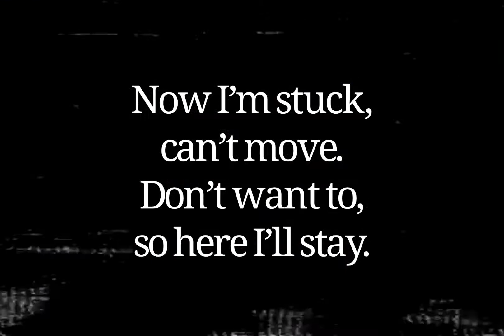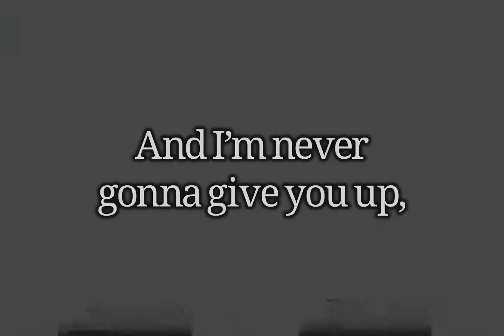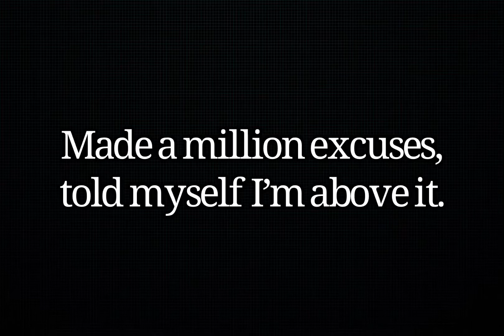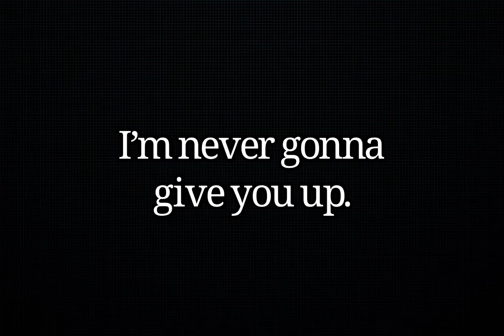Give You Up - Asking Alexandria (HD Lyric Video)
Artist: Asking Alexandria
Album: Like A House On Fire (2020)
Track 12: Give You Up

Please Note: I do not own the rights to any of the music, I also attempt to reach out for any background animation that I use to which I also do not own the rights or claim as my own in anyway, shape or form.